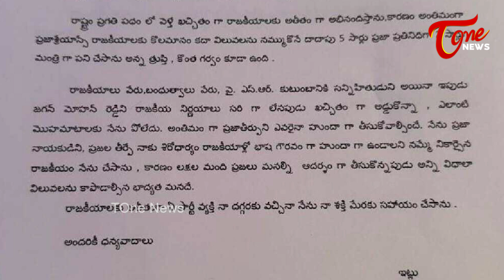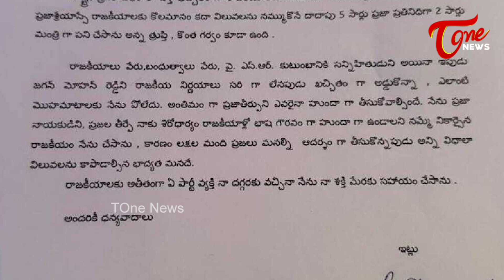జనసేనలో బాలినేనికి ఎమ్మెల్సీ Journalist Gopi Analysis on Balineni Srinivas Ready To Join JSP | TOne